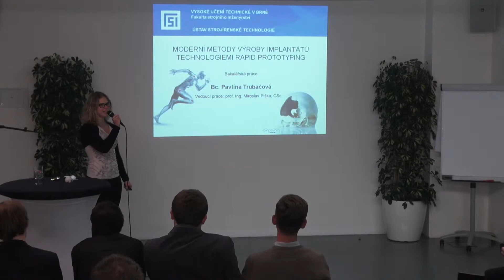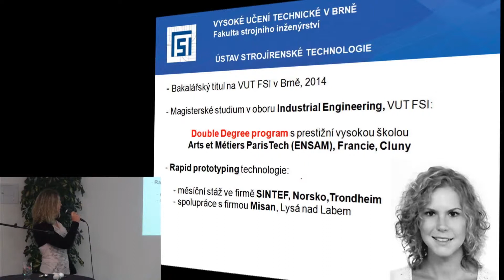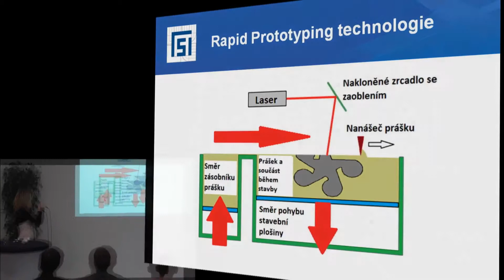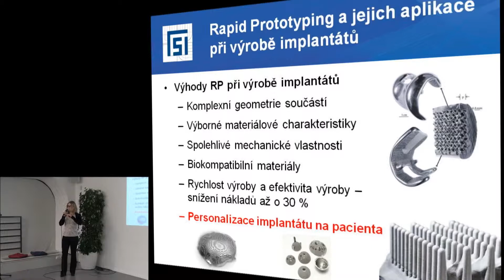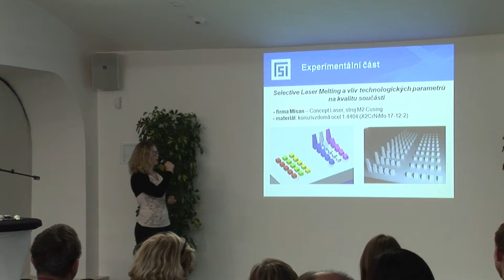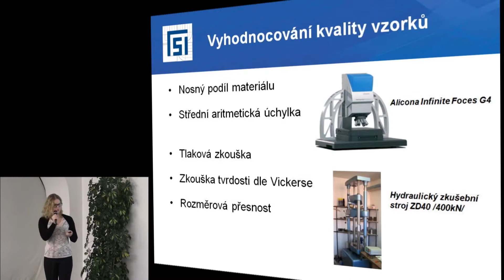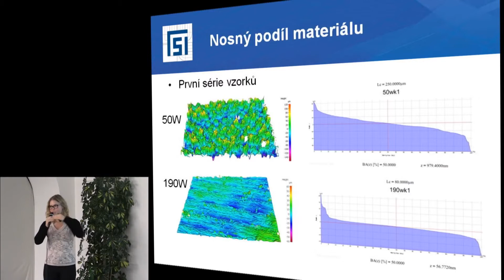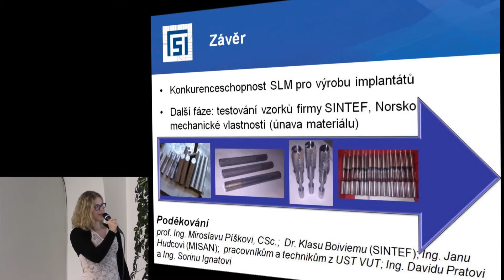Prezentace Pavlíny Trubačové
Moderní metody výroby implantátů technologiemi rapid prototyping